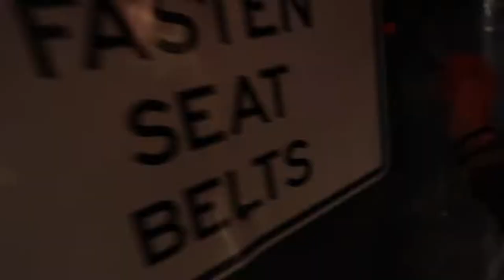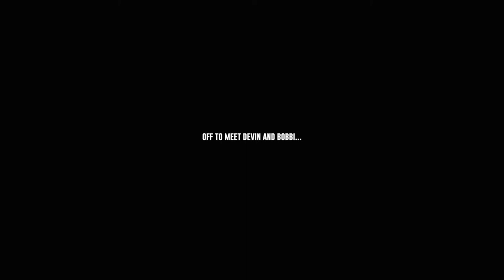We finally get a Vlog camera!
We get our first vog camera, a Canon G7X Mark II!

Send Me Stuff:
Jesse Sellers